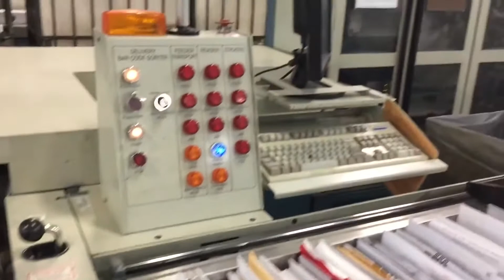NASP Safety News Break March 17, 2022 - USPS Amputation Fines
An employee working as a mechanic at the U.S. Postal Service’s distribution center in Greensboro, North  Carolina suffered a life-changing injury on Sept. 27, 2021. The worker’s arm was amputated after contacting a machine that had a safety guard removed. Let’s learn more about this incident in this week’s NASP Safety News Break.